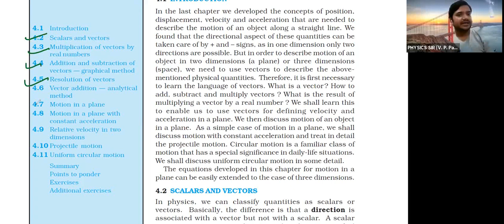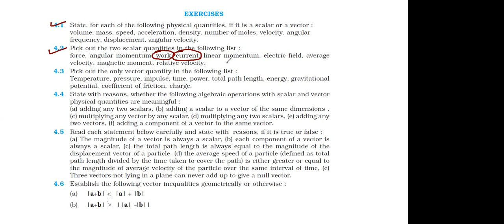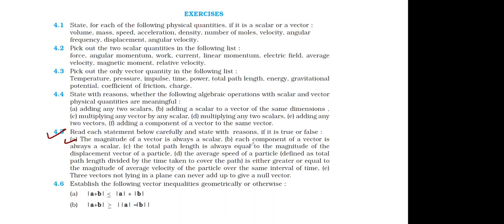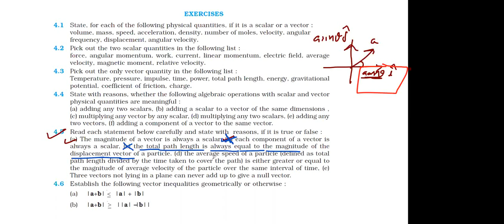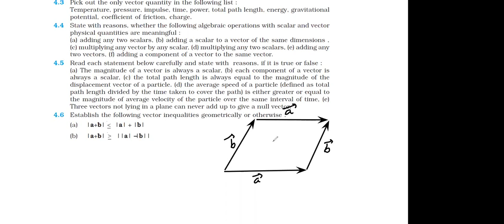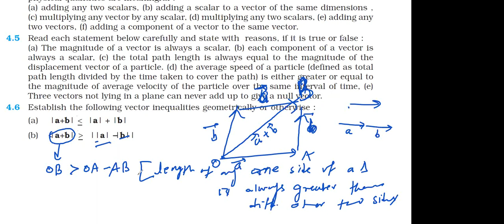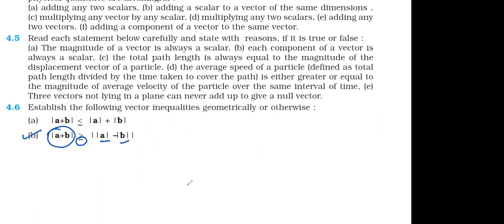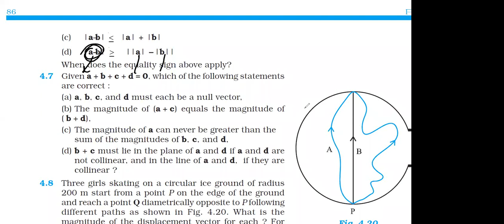Class 11 Ch4 Motion in a Plane NCERT Solutions Q1 to Q6 हिन्दी